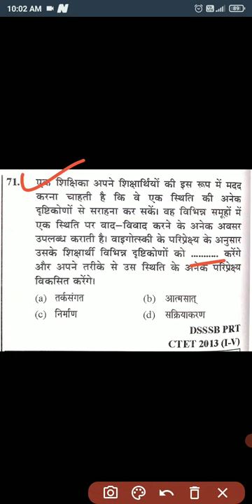DSSSB CDP Class-92|Most Question।/ /shortvideo/firstshortvideo/ / /Avnish